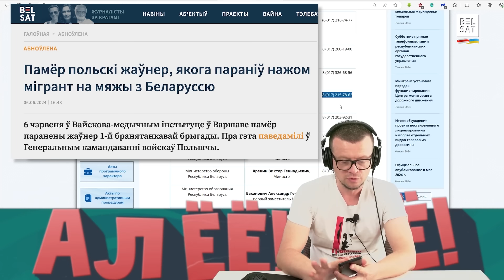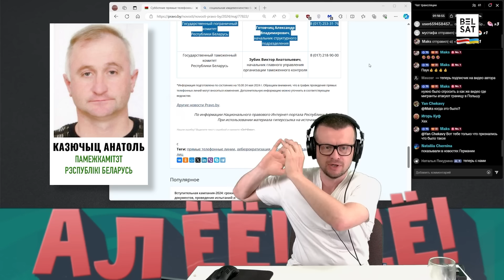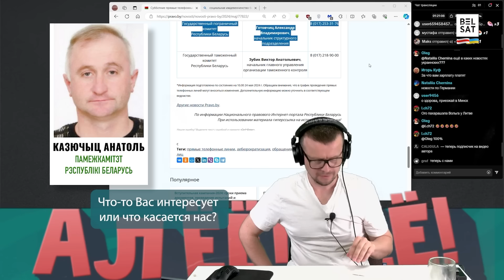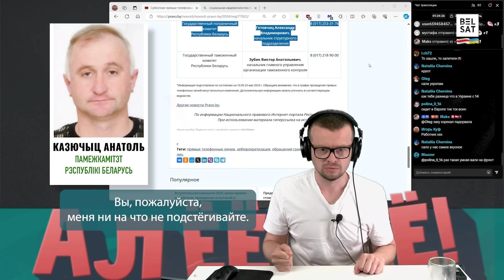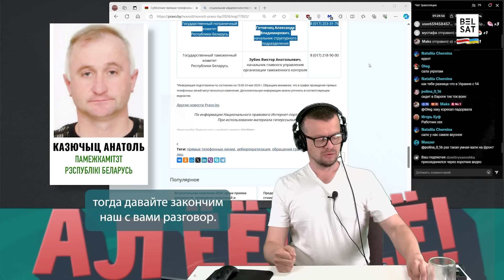❗🫢Страшная размова з памежнікам: пра забойства польскага жаўнера і ўварванне ва Украіну / Шухер-шоу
Блогер і пранкер Андрэй Павук @Rudapakazu тэлефануе палкоўніку Анатолю Казючыцу з памежкамітэту Беларусі, каб пагаварыць пра забойства польскага жаўнера мігрантам Лукашэнкі і аб мігранцкім крызісе на мяжы Беларусі і Еўразвязу.

00:00 Анонс
00:37 На сувязі палкоўнік АнатольКазючыц, памежным камітэт РБ
00:58 "Такой праблемы няма"
02:44 Пра мігрантаў з рыдлёўкамі і разбурэнне плота на мяжы
05:47 А калі NATO будзе лезці, вы таксама не заўважыце?
06:15 Хто напаў на Украіну?
07:37 Пра Бучу і інтэрв'ю Гардону
08:58 Ды вы проста вернік!